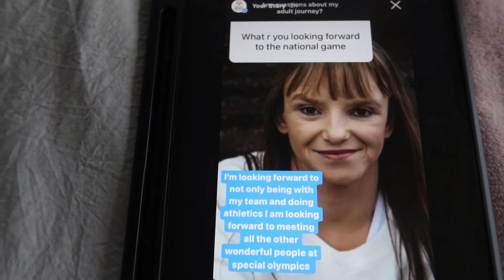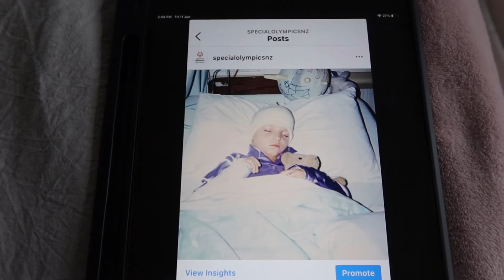exciting adventures.....coming soon! l Hydro Hayley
This vlog is a bit all over the show Hydro fam. my bad! I talk about the first coffee with Mumma video I did with mum, I talk about seeing the lion king (this Sunday) and something else really exciting which I will let you figure out! Cant wait to vlog this weekend